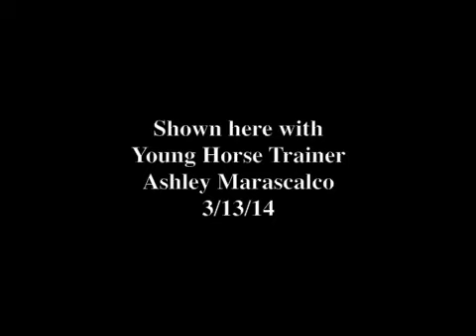Ovation 2008 American Warmblood For Sale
CONTACT Ashley Marascalco

Ovation is a stunning 17 hand 2008 chestnut gelding registered American Warmblood.  He is by the Grand Prix Stallion "Oleander" by "Jazz"  His Dam is "Not Tonight" by "Galiani CH."  His breeding alone gives us a great indication of his future as a an FEI competitor in dressage.  He has been in full professional training  since he was backed as a 3 year old.  From the beginning of his career as a competitor in breed classes Ovation pulled scores as high as 79%.  He continued showing well and in 2013 scored  77% at Training 3 with young rider Sean Oaks,  winning USDF Region 3 Championships.  Ovation has 3 lovely gaits, a big swinging walk, elastic and ground covering trot, and a canter with nice freedom in the shoulders and a clear ability to collect.  His gaits are big but easy to sit and comfortable.  He is nicely forward, steady and responsive in the bridle.  Conformationally Ovation was built for the upper levels and is already schooling 2nd level and touching on 3rd.  Ovation has  been introduced to changes and  beginning to school them on a weekly basis.
  Ovation came to ANM Dressage in February 2014 to prepare for the upcoming show season. Ovations training schedule and routine at ANM consists of regular work in the ring , on hills, and trails.  Ovation works calmly in all areas alone or in a group.  After only a month Ashley and Ovation are working well enough together and feel prepared to show in April.  She will take him out at 1st level, potentially 2nd  depending on how solid they feel together.  This horse is sure to get noticed in the show ring.  He is absolutley beautiful.  Personality wise he is a joy to have in the barn, always a gentleman and loves attention.   Ovation has a full set of clean X-rays. He  has not had any health or lameness issues and is very fairly priced!   He is  located in Murrayville, GA about 1. 2 hours North of Atlanta.  He is ready for his
forever home!